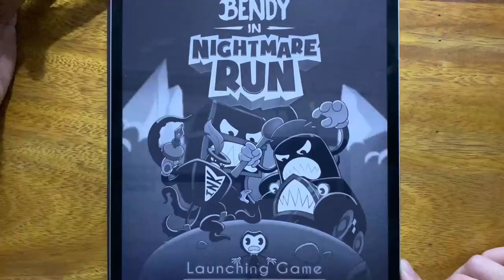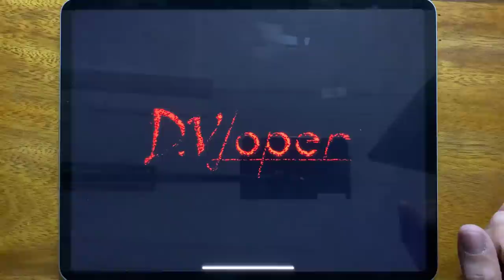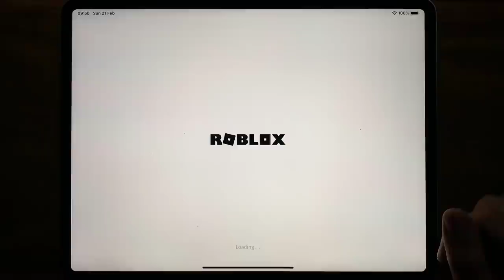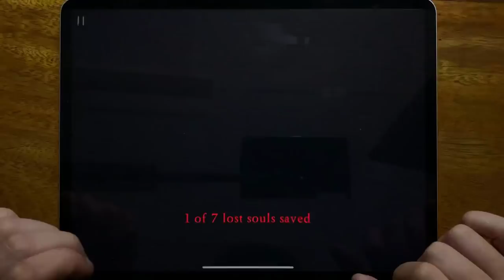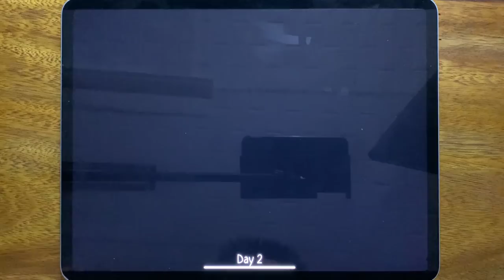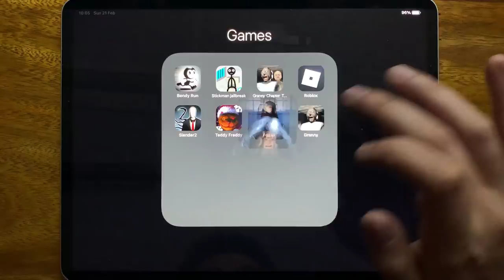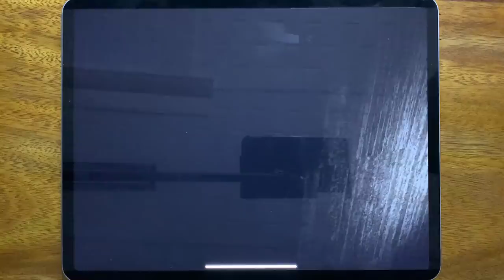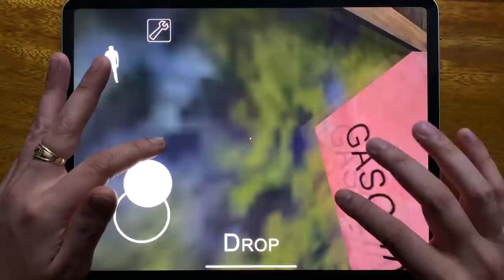Bendy Run, Stickman Jailbreak, Granny Chapter Two, Roblox, Slender 2, Teddy Freddy, Found, Granny